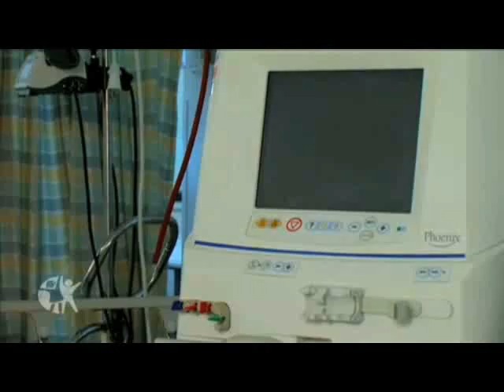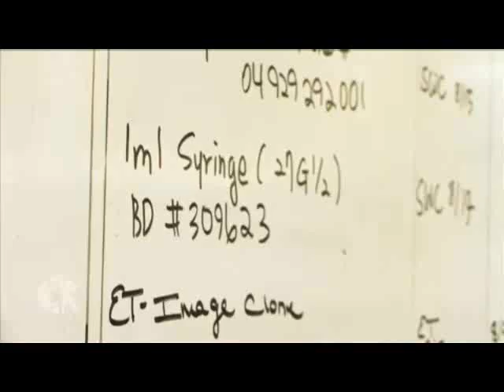Nephrology and Hypertension Research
The Division of Nephrology and Hypertension at Cincinnati Children's is more than a stand-alone laboratory and more than just a center for kidney disease care. Our team of clinician-scientists functions in two worlds: when not caring for children with a wide range of kidney and urinary tract disorders, we conduct groundbreaking research into the root causes of and treatments for these diseases.